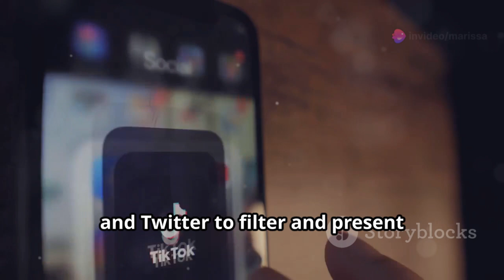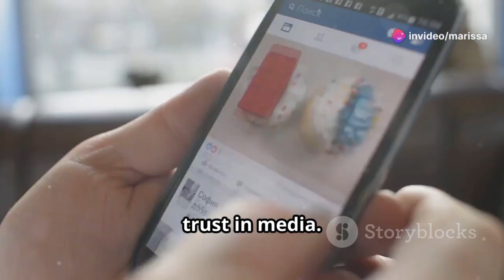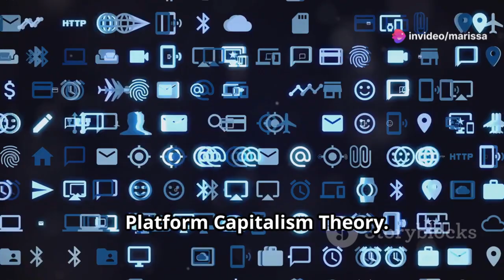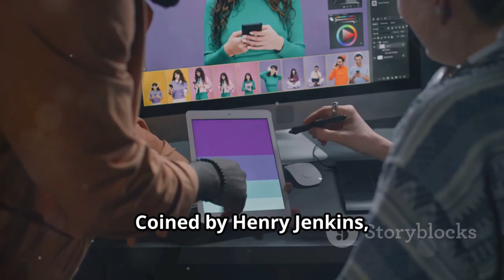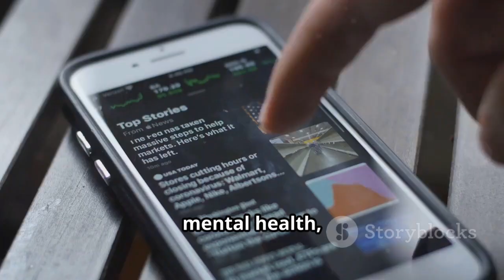SEARCHES LATEST THEORY ON INFORMATION AND MEDIA │MEDIA AND INFORMATION LITERACY (MIL)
The field of information and media theory is dynamic, encompassing a range of perspectives on how information is produced, disseminated, and consumed. Here are some of the latest theories and trends:

1. Algorithmic Media
Theory: This theory focuses on the role of algorithms in shaping media content. Algorithms are used by platforms like Google, Facebook, and Twitter to filter and present information based on user data.

Key Points: Personalization, filter bubbles, echo chambers, and the impact on public opinion and democracy.

Implications: Concerns about bias, transparency, and accountability of algorithm-driven media.

2. Datafication
Theory: Datafication refers to the transformation of social action into online quantified data, enabling real-time tracking and predictive analytics.

Key Points: Big data, surveillance, privacy, and the commodification of personal information.

Implications: Raises ethical questions about consent, data ownership, and the digital divide.

3. Post-Truth and Fake News
Theory: This theory examines how misinformation and disinformation spread in the digital age, and how they affect public discourse and trust in media.

Key Points: Confirmation bias, the role of social media in spreading fake news, and the erosion of trust in traditional media.

Implications: Challenges for journalists, policymakers, and educators in promoting media literacy and critical thinking.

4. Network Society
Theory: Proposed by Manuel Castells, the network society theory describes a social structure made up of networks powered by digital communication technologies.

Key Points: Decentralization of communication, the global reach of networks, and the changing nature of power and influence.

Implications: New forms of social organization, changes in labor markets, and the rise of new forms of political participation.

5. Media Ecology
Theory: Media ecology explores the complex interactions between media, technology, and human perception and understanding.

Key Points: The medium is the message, the impact of media environments on human behavior and society.

Implications: Understanding the influence of different media technologies on culture and cognition.

6. Platform Capitalism
Theory: This theory examines how digital platforms like Amazon, Google, and Uber operate as economic and social infrastructures.

Key Points: Platform monopolies, gig economy, and the role of data in capitalist accumulation.

Implications: Labor rights, market regulation, and the power dynamics between platforms and users.

7. Digital Divide and Inclusion
Theory: This theory addresses the disparities in access to digital technologies and their impact on social inequality.

Key Points: Access to technology, digital literacy, and the role of policy in bridging the digital divide.

Implications: Efforts to ensure equitable access to digital resources and opportunities for all.

8. Participatory Culture
Theory: Coined by Henry Jenkins, this theory looks at how digital media allows for new forms of participation, collaboration, and creativity.

Key Points: User-generated content, fan communities, and the democratization of media production.

Implications: Shifts in the roles of producers and consumers, and new opportunities for civic engagement and cultural production.

9. Attention Economy
Theory: This theory explores how media and technology companies compete for users' attention, which is a scarce and valuable resource.

Key Points: Attention as currency, the impact of constant connectivity on mental health, and the strategies used by platforms to capture and monetize attention.
Implications: The need for regulation, the ethical considerations of attention exploitation, and the impact on user behavior.